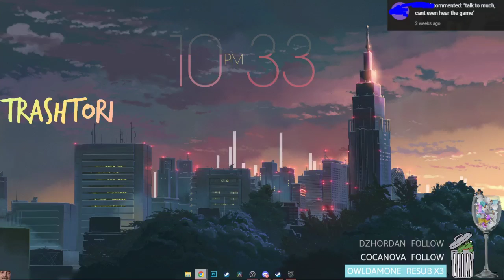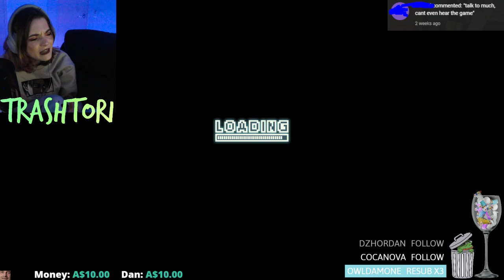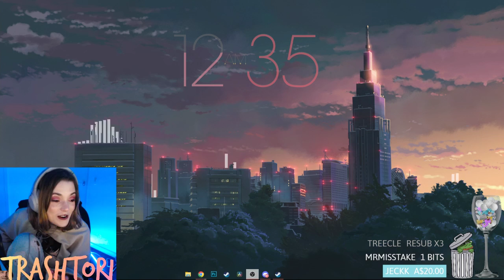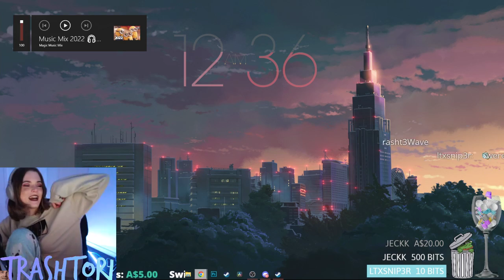FTL #1 | Full Livestream